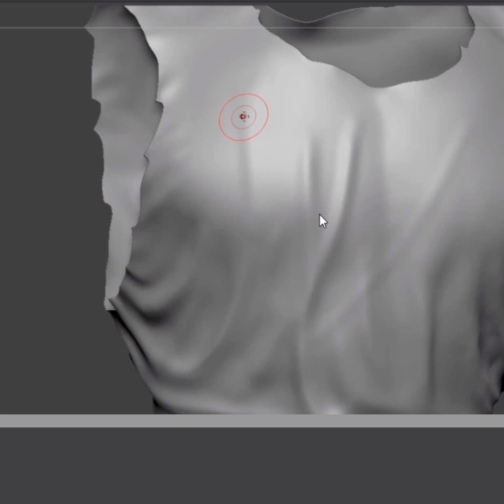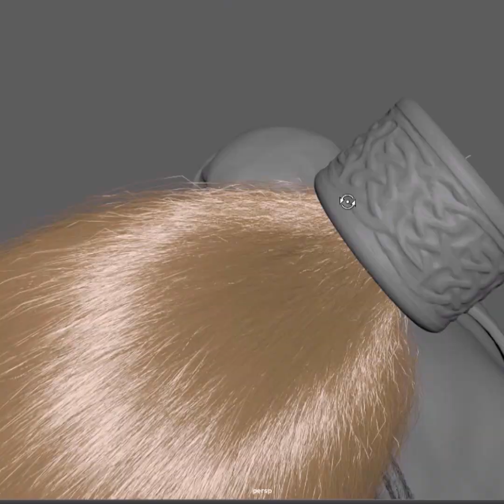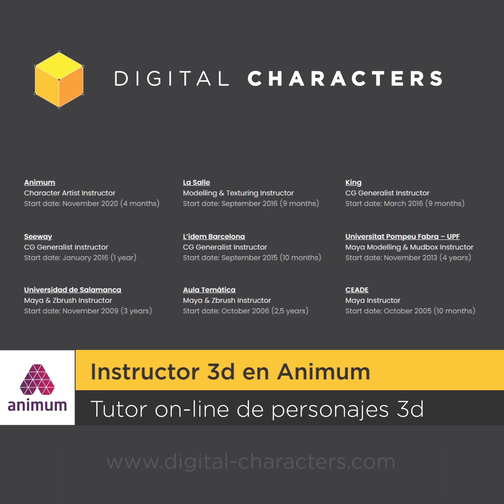Creación de personajes 3d Video tutoriales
Digital Characters
3D Tutorials